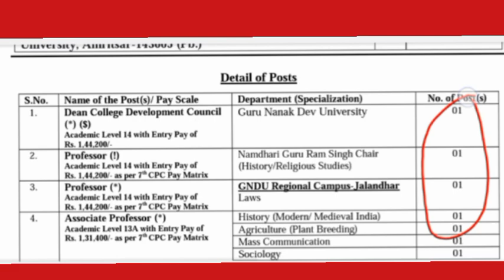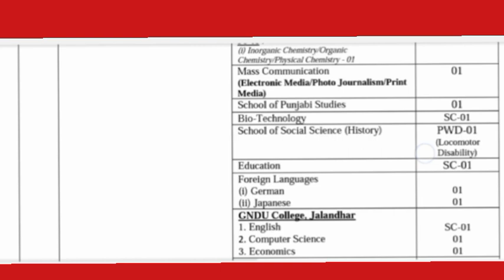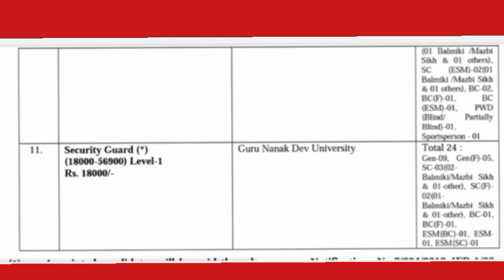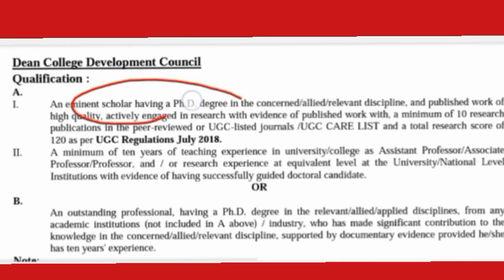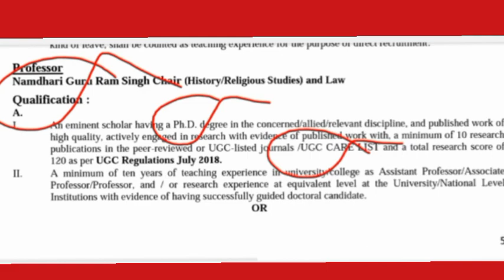ਟੀਚਰ ਭਰਤੀ 2023 || GURU NANAK DEV UNIVERSITY UNDER NEW RECRUITMENT 2023 || Job Alert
GURU NANAK DEV UNIVERSITY UNDER NEW RECRUITMENT 2023 | GNDU TEACHING & NON TEACHING VACANCY

Advertisement No. 1/2023 Online applications are invited for the various Teaching and Non-Teaching posts in the University. Online registration of application for these posts will start w.e.f. 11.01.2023 and end on 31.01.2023. Last Date for submitting Hard Copy of the Online submitted application is 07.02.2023. For further details visit University

GURU NANAK DEV UNIVERSITY UNDER NEW RECRUITMENT 2023

GNDU TEACHING & NON TEACHING VACANCY

punjab teacher transfer latest

news

punjab teacher eligibility test 2023

punjab teacher

punjab teacher salary

punjab teacher news today

punjab teacher new recruitment

punjab teacher transfer

punjab teacher vacancy

khushi hanu sharma

Punjab government jobs information👩‍🎓
Add your contacts to this group 🕴️🕴️🕴️

Government Exams Preparation Channel
♦️♦️♦️♦️♦️ Thankyou ♦️♦️♦️♦️